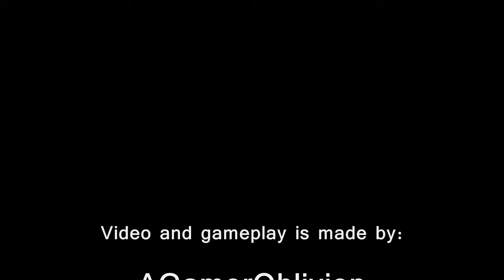Zone of the Enders 2 [Part 6 of 33]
Part 6 of 33 [Dingo's new heart]

After Nohman's gunshot on Dingo. Dingo's life runs through Jehuty (ADA) now, and Ken wants him to kill Nohman! She isn't a BAHRAM, she is a Space Force!

ENJOY! (AGamerOblivion)